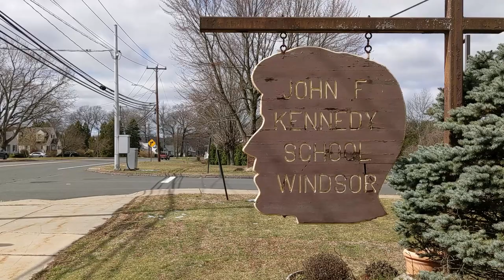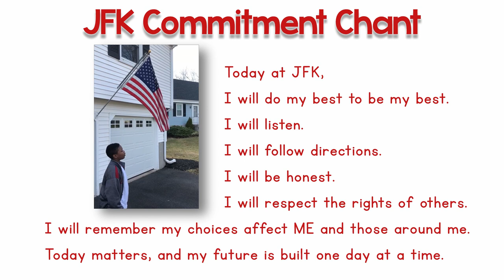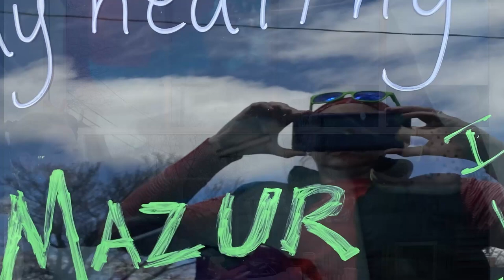JFK Morning Announcements for 4/7/2020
Today's announcements feature:
Mr. Estelle - Grade 3 Teacher
Mr. Mercier - Music Teacher